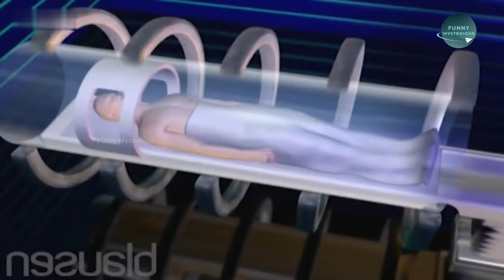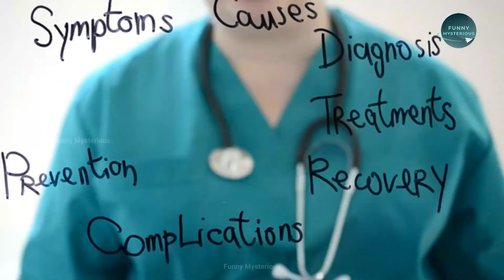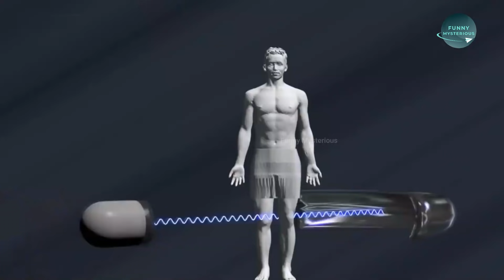দেখুন MRI এম আর আই কিভাবে করা হয়, ছোট ভুলের ভয়ংকর মাশুল😱।। MRI Scan Amazing Facts bangla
Hello viewers,
In this video you can gather a brief knowledge about what is MRI scan facts and how MRI Scan works in this video with my Bangla voice over. Everything i discuss in this video elaborately. This video increase your knowledge about this topic. Keep watching my videos.

Title:- দেখুন MRI এম আর আই কিভাবে করা হয়, ছোট ভুলের ভয়ংকর মাশুল😱।। MRI Scan Amazing Facts bangla
1. amazing facts bangla
2. unknown facts bangla
3. interesting facts bangla
4. mysterious video bangla
5. how MRI scan works